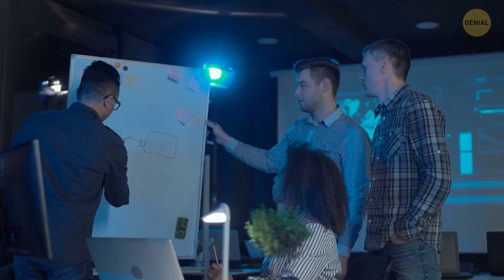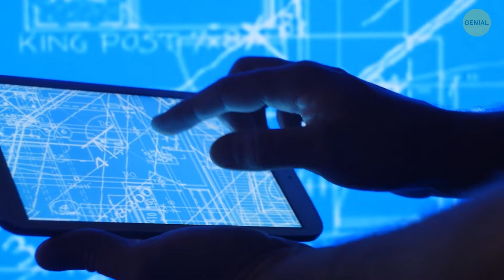La megainundación que cambió la geografía de la Tierra para siempre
Imagina una inundación tan masiva que remodeló paisajes enteros. Eso es lo que sucedió con la megainundación durante la Edad de Hielo, conocida como las Inundaciones de Missoula. Enormes lagos glaciares en América del Norte se rompieron repentinamente, liberando agua que atravesó la tierra a velocidades increíbles. Esta poderosa fuerza esculpió cañones, creó vastos valles y dejó detrás enormes rocas esparcidas como guijarros. Fue uno de los eventos geológicos más dramáticos de la historia, cambiando para siempre la geografía de la Tierra.